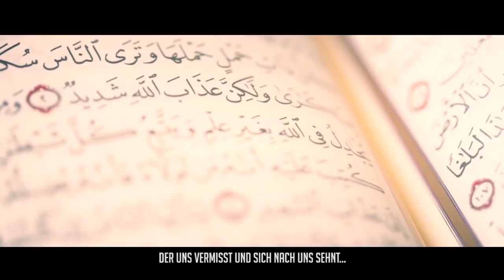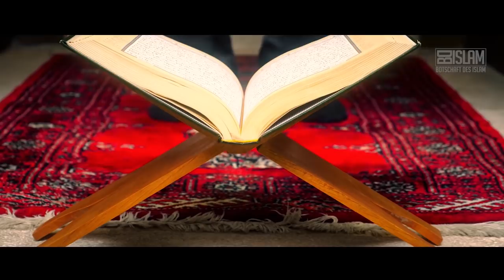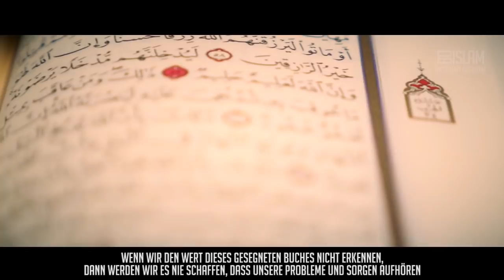Ich vermisse dich ᴴᴰ ┇ Starke Worte ┇ BDI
Es gibt jemanden, der sich jeden Tag nach dir sehn.
Er wartet jeden Tag zu Hause, damit du kommst und mit ihm sprichst.
Er ist jeden Tag für dich da und ruft nach dir und trotzdem vergisst du ihn…